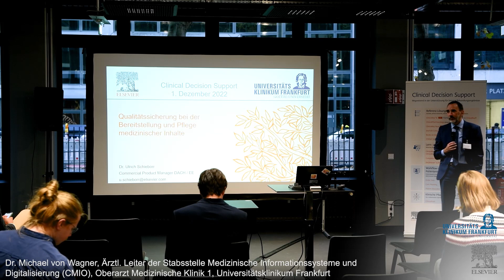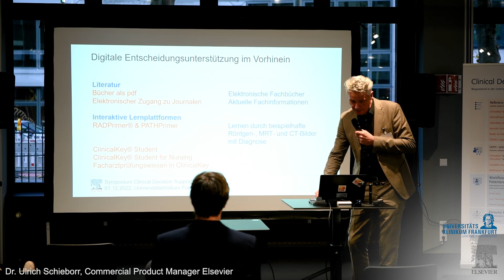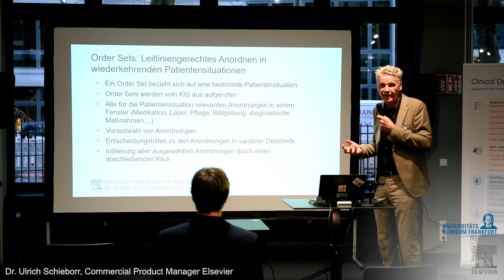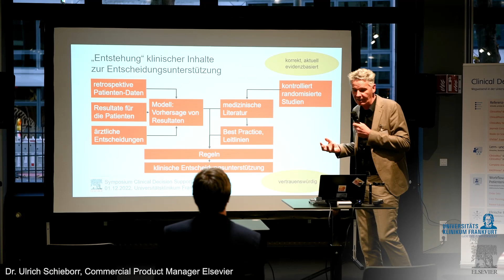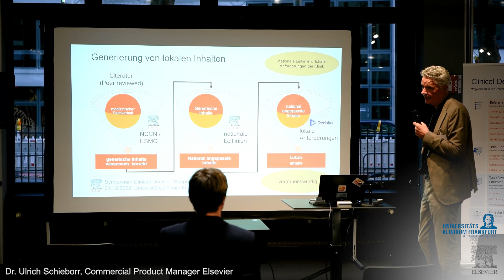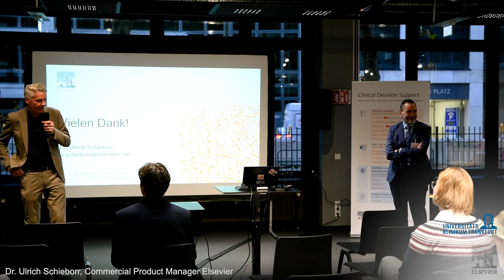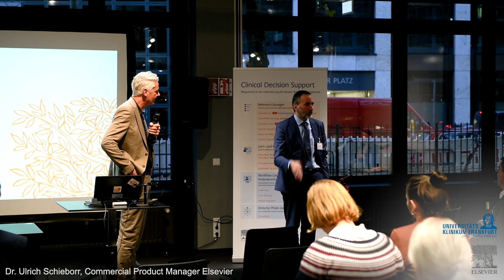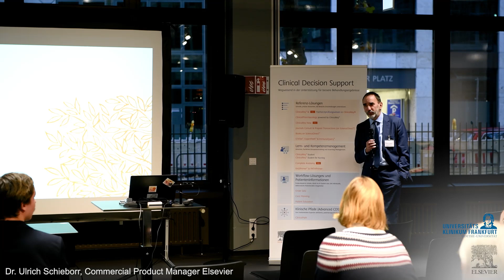Qualitätssicherung bei der Bereitstellung und Pflegemedizinischer Dr. Ulrich Schieborr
Qualitätssicherung bei der Bereitstellung und Pflege
medizinischer Inhalte. Dr. Ulrich Schieborr, Commercial#elsevier